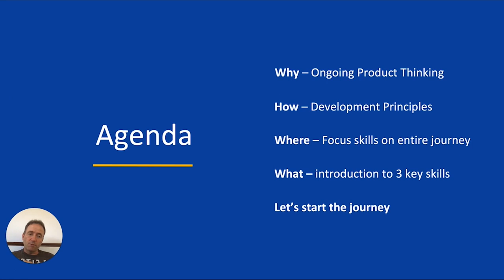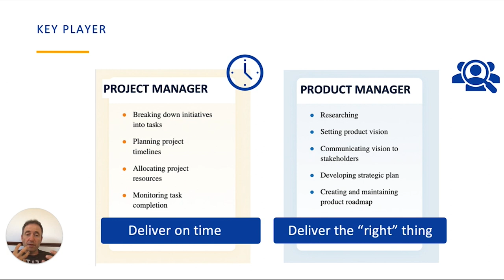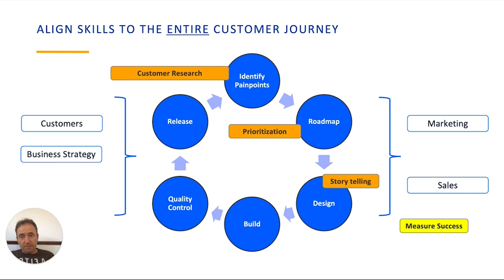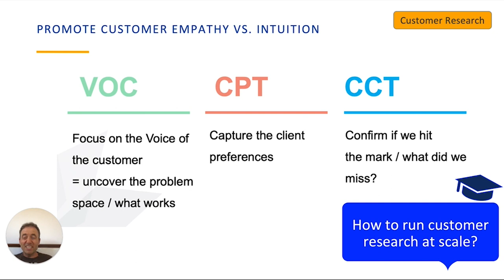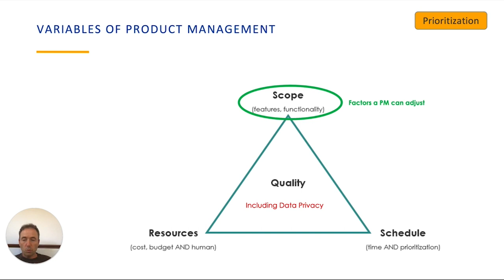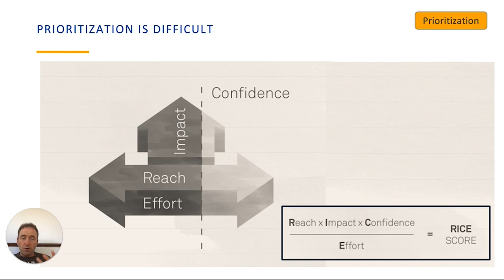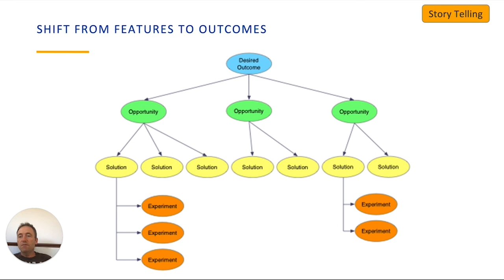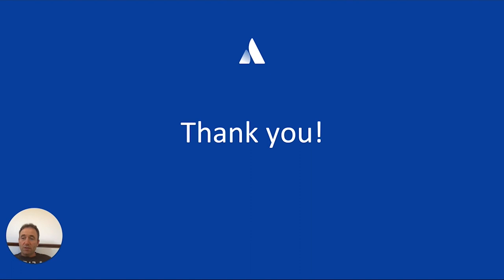Webinar: Promote Product Thinking in Engineering! by Atlassian Sr PM, Hendrik Thomas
ABOUT THE SPEAKER:
Dr. Hendrik Thomas is a skillful Senior Product Manager with years of experience creating value and solving customer problems with high-performing products. He is currently working as a Senior PM at Atlassian. Prior to his current role, he spent almost a decade at Cornerstone OnDemand as a Product Manager building career development tools.